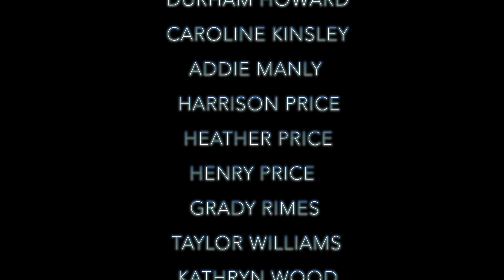Cities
Winner, Music Video, Orange County Student Media Festival 2021